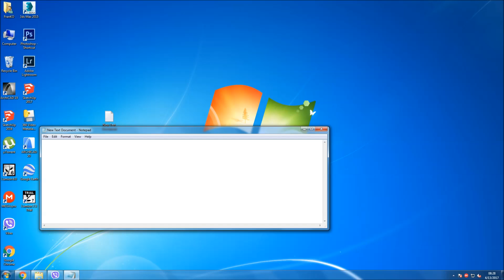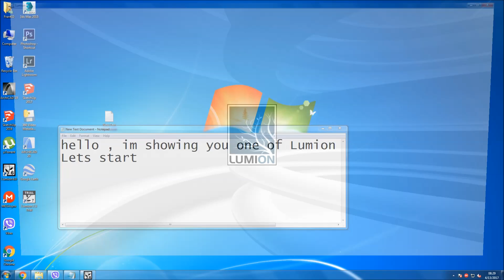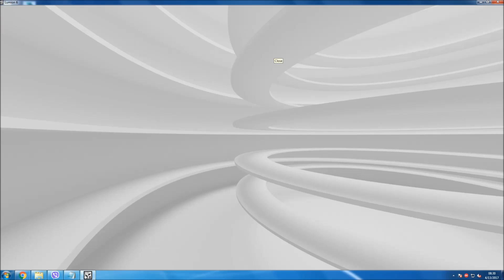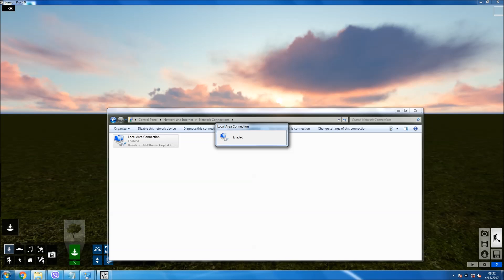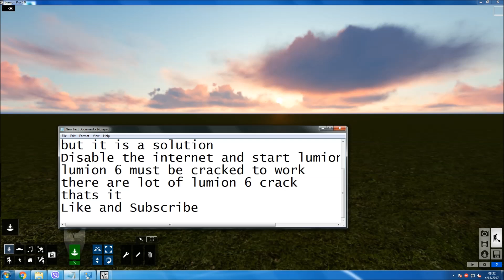Lumion 7.3 Torrent Download ( With Crack)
Look at infos!

o